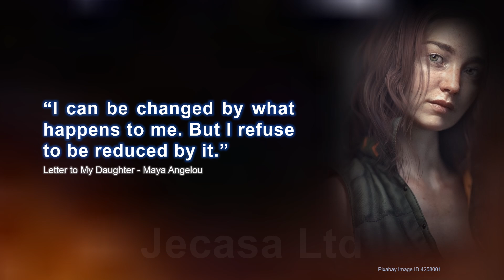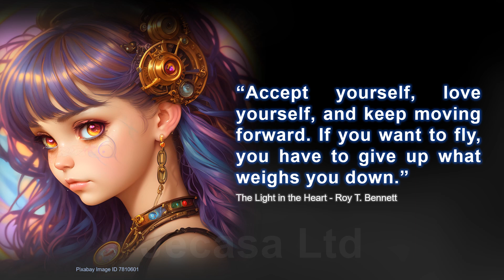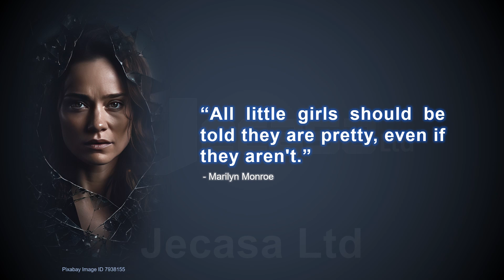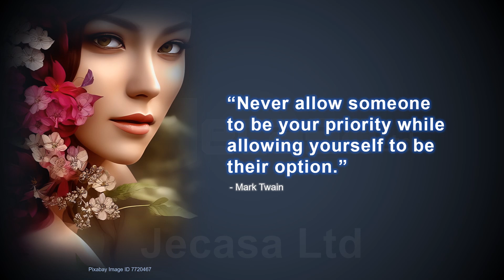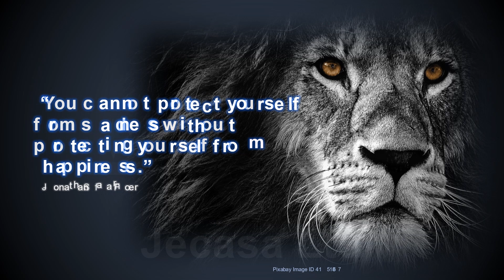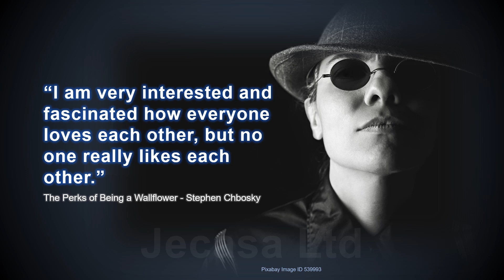Top Quotes Of All Time Part 7 - “The unexamined life is not worth living.”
Some quotes included in this video:

00:08 “Books are mirrors: you only see in them what you already have inside ...
The Shadow of the Wind - Carlos Ruiz Zafón

00:20 “Never be bullied into silence. Never allow yourself to be made a vict...
 - Robert Frost

00:40 “If you remember me, then I don't care if everyone else forgets.”
Kafka on the Shore - Haruki Murakami

00:53 “The very essence of romance is uncertainty.”
The Importance of Being Earnest and Other Plays - Oscar Wilde

01:04 “Be mindful. Be grateful. Be positive. Be true. Be kind.”
The Light in the Heart - Roy T. Bennett

01:14 “Accept who you are. Unless you're a serial killer.”
Seriously... I'm Kidding - Ellen DeGeneres

01:29 “The unexamined life is not worth living.”
 - Socrates

01:43 “Is this the part where you say if I hurt her, you'll kill me?" "No" S...
City of Glass - Cassandra Clare

02:06 “There is always some madness in love. But there is also always some r...
 - Friedrich Nietzsche

02:18 “Good books don't give up all their secrets at once.”
 - Stephen King

02:30 “Man is least himself when he talks in his own person. Give him a mask...
 - Oscar Wilde

02:45 “Nobody realizes that some people expend tremendous energy merely to b...
 - Albert Camus

02:57 “Either write something worth reading or do something worth writing.”
 - Benjamin Franklin

03:08 “Turn your wounds into wisdom.”
 - Oprah Winfrey

03:25 “Nothing that’s worthwhile is ever easy. Remember that.”
Message in a Bottle - Nicholas Sparks

03:34 “Books may well be the only true magic.”
 - Alice Hoffman

03:43 “Each day means a new twenty-four hours. Each day means everything's p...

04:03 “Life is too short to waste your time on people who don’t respect, app...

04:18 “I wonder how many people I've looked at all my life and never seen.”
The Winter of Our Discontent - John Steinbeck

04:30 “Painting is poetry that is seen rather than felt, and poetry is paint...

04:46 “Believe in yourself. You are braver than you think, more talented tha...

05:00 “Everyone sees what you appear to be, few experience what you really a...
The Prince - Niccolò Machiavelli

05:12 “The simple things are also the most extraordinary things, and only th...

05:30 “You have your way. I have my way. As for the right way, the correct w...
 - Friedrich Wilhelm Nietzsche

05:45 “I am very interested and fascinated how everyone loves each other, bu...
The Perks of Being a Wallflower - Stephen Chbosky

- Top short quotes
- Quotes that will make you smarter and live better
- Famous quotes to always remember
- Wise quotes
- Wisdom quotes
- Motivational quotes
- Best quotes